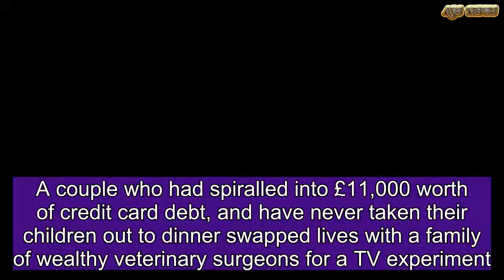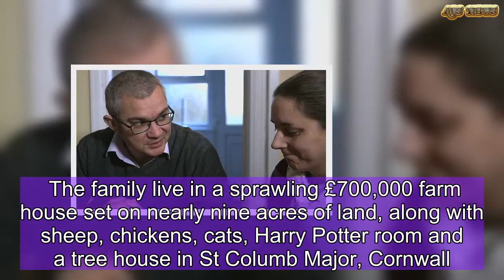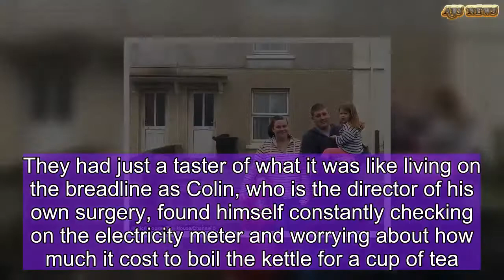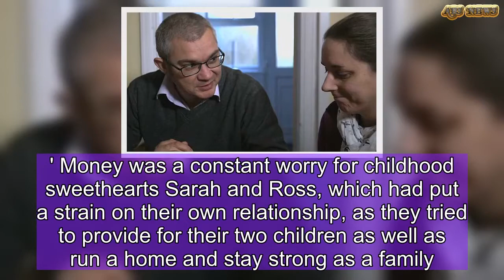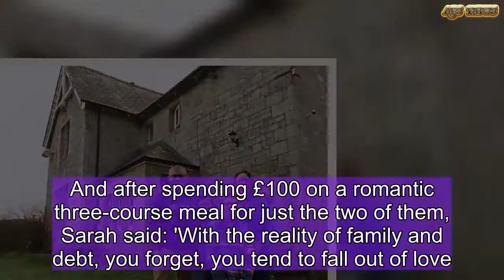Families with £1000 different weekly budget swap lives | ABS US DAILY NEWS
A couple who had spiralled into £11,000 worth of credit card debt, and have never taken their children out to dinner swapped lives with a family of wealthy veterinary surgeons for a TV experiment.Part-time hairdresser Sarah Timmins, 29, and husband Ross, 28, a former Navy engineer from Redruth, Cornwall swapped with Colin and Lizzy Whiting, for Rich House Poor House, which returns next week.The Timmins' and their two children usually survive on £122 and are among the poorest 10 per cent in Britain, while the Whitings have a £1,235 weekly budget after rent, mortgage and bills. The family live in a sprawling £700,000 farm house set on nearly nine acres of land, along with sheep, chickens, cats, Harry Potter room and a tree house in St Columb Major, Cornwall.   During the show, Sarah and Ross explained how they began to rely on borrowing from high-interest credit cards to cover emergency spending.'We do have a considerable amount of debt but it hasn’t been brought on from living a high lifestyle,' he said.   Share this article   Share  'We come stuck on a bill at the end of a month and we put a little bit on the credit card. But then in leads to a downward spiral.' Ross, who works six days a week and sometimes up to 90 hours on a shipyard, said that their monthly payments of more than £500 only just covered the interest and they hadn't even made a dent in the £11,000 they had over six cards.  Without the credit card repayments, they could easily have doubled their weekly budget.The Whitings slowly uncovered the truth about the struggle of the Timmins, speaking with their family members while staying in their house in Redruth.They had just a taster of what it was like living on the breadline as Colin, who is the director of his own surgery, found himself constantly checking on the electricity meter and worrying about how much it cost to boil the kettle for a cup of tea. 'Been in Ross and Sarah’s shoes has felt hard, it’s felt bloody hard. That the shortage of money is in your face just everywhere you turn,' Colin reflected after the experience.' Money was a constant worry for childhood sweethearts Sarah and Ross, which had put a strain on their own relationship, as they tried to provide for their two children as well as run a home and stay strong as a family.‘We’re only a pay check away from being in trouble aren’t we?' Ross said. But the week they were able to live carefree without the strict need for budgeting.They enjoyed a day trip to the Eden Project - the cost of the trip being three quarter of their usual budget - as well as treating the whole family to a spot of ice-skating, followed by burger and chips at a cafe on site.The couple also treated their children to new toys worth £90 on a shopping trip, and pampered themselves at the hair salon spending £80.And after spending £100 on a romantic three-course meal for just the two of them, Sarah said: 'With the reality of family and debt, you forget, you